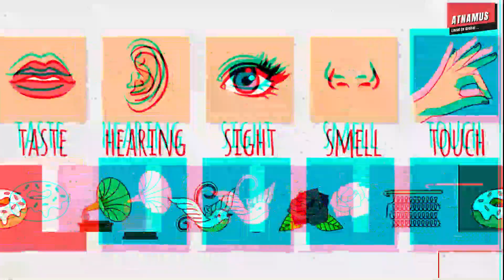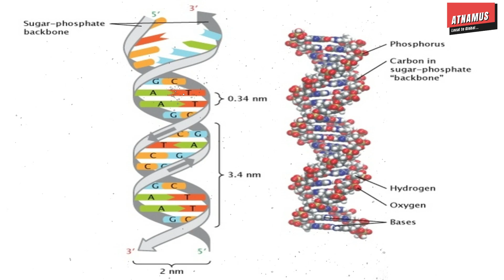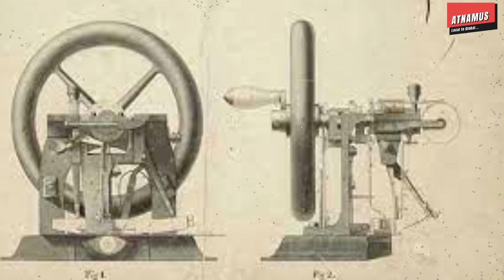বাচ্চারা স্বপ্নে কি দেখে..? Some Facts About Dreams || Amazing Fact || Series- 63 || Atnamus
Amazing Facts are very special segment of our channel. We hope you'll like it and give your valuable support to us.